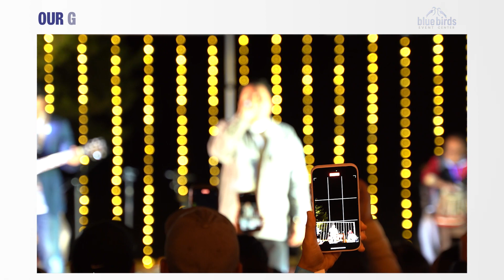Kali Prasad Baskota and Indira Joshi | Live in Concert | Oklahoma City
One of the best events we have ever organized is this one with Very respected Kali Prasad Baskota and Indira Joshi.